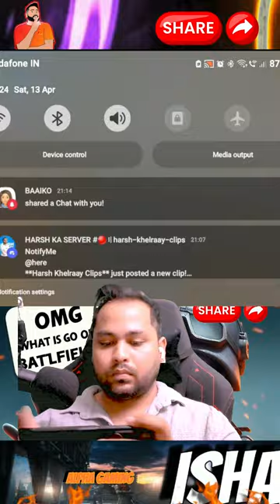🔴Aaj Hum Dost Ke Saath Duos Mein Dhamaal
Aao aur humare saath aaj raat ko duos mein khelkar maza karo! Hum dono dost masti aur hassi ke saath game khelenge, jahan jeetne ki koshish karenge par kabhi kabhi haar bhi manzoor hai. Aane wala hai ek mazedaar raat, jahan hum milke game khelenge aur masti bhi karenge. Toh taiyaar ho jao, aur aaj ke adventure mein shamil ho jao!"

🔥 Get ready for an intense gaming session as I push harder than ever to claim what's rightfully mine in Call of Duty Mobile! 🎮 Join me live as I dive into the heart of battle, determined to conquer the battlefield and secure victory in the adrenaline-fueled world of Battle Royale! 🏆

🚀 Goal: Dominate the competition and reclaim my throne! With every move, every shot, and every strategic play, we'll inch closer to victory! 💪

💥 Expect heart-pounding action, epic showdowns, and unforgettable moments as I navigate the treacherous terrain and outmaneuver opponents in the quest for glory! 🌟

🔫 Whether you're a fellow COD enthusiast or just love action-packed gameplay, this livestream is guaranteed to keep you hooked from start to finish! Get ready to laugh, cheer, and maybe even shed a tear (of joy) as we embark on this epic journey back to Legendary glory! 🎉

👋 About Us:
We're passionate gamers who live for epic adventures, thrilling battles, and the endless excitement of the gaming universe. Join us as we explore new worlds, conquer challenges, and share our gaming journey with you.

🕹️ What You'll Find Here:
🔥 Action-packed gameplay videos
🎉 Game reviews and recommendations
💬 Engaging discussions about gaming trends

Let's embark on this gaming journey together and make every game an epic adventure! 🚀

cod mobile
codm
call of duty mobile gameplay
cod multiplayer settings
cod
live match
rank push live
gaming era
iferg
esportzchallengers